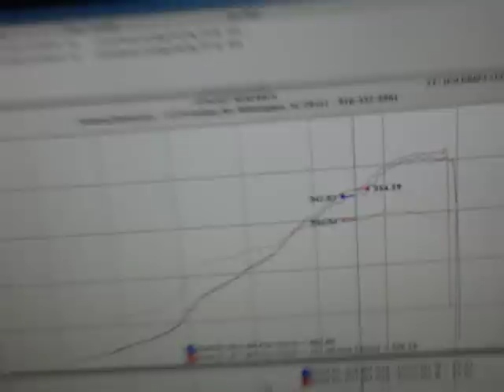National Speed: Customer's 1972 Datsun 240Z - High-Boost Tuning - 421.90whp/306.28ftlbs...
18psi on 93octane.

2,000lb+/- RWD vehicle, 421.90whp... Yeah, it'll be a fun car.